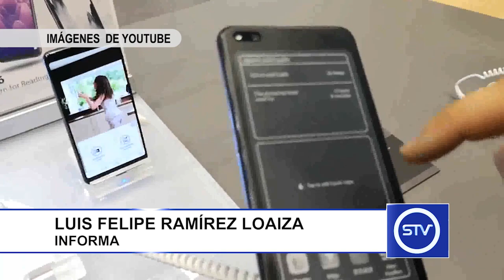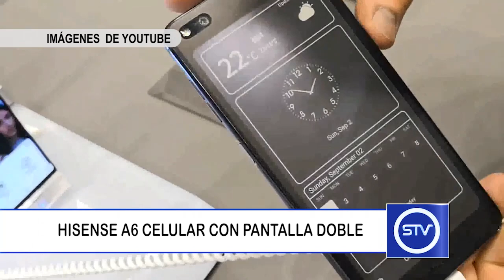HISENSE A6 CELULAR CON PANTALLA DOBLE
El fabricante de móviles ruso Yota presentó al mercado un móvil con dos pantallas el HISENSE A6